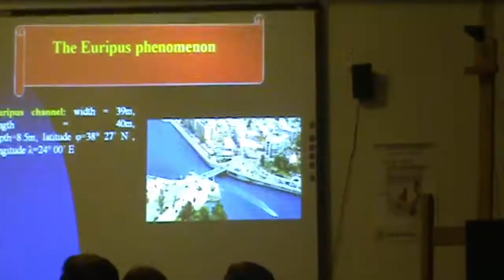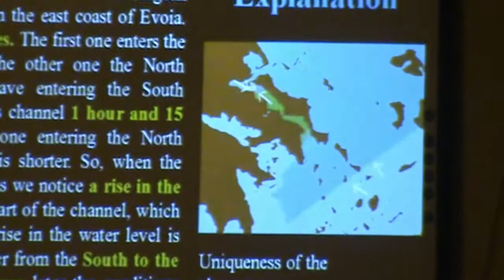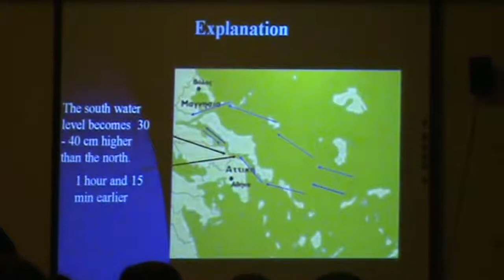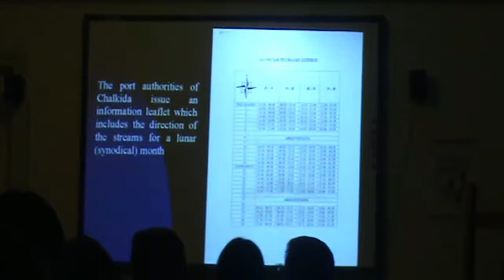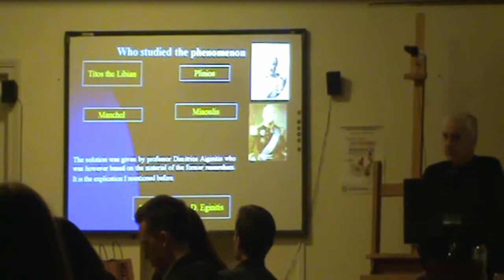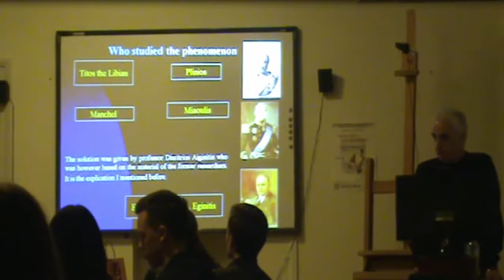ERASMUS+ Griecheland 2o Gymnasium Chalkidas Das Euripus-Phänomen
ERASMUS+ Griecheland
2o Gymnasium Chalkidas
Das Euripus-Phänomen